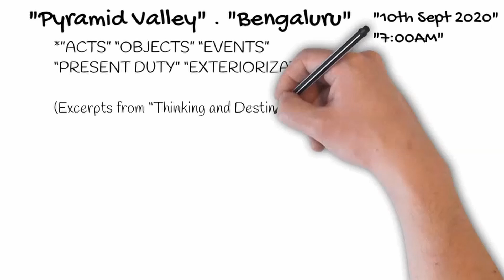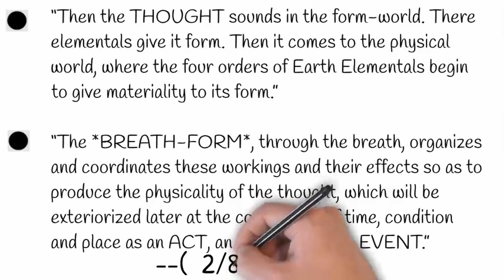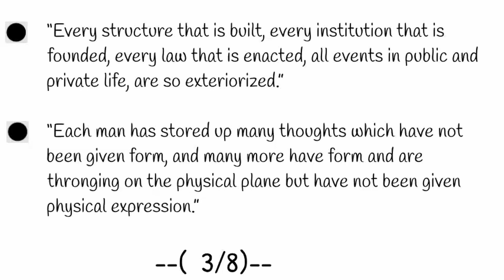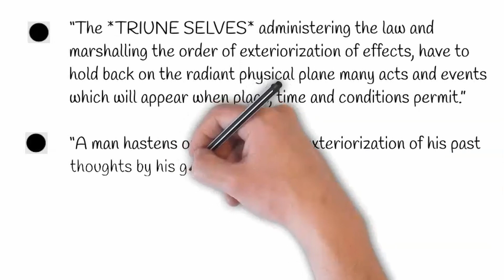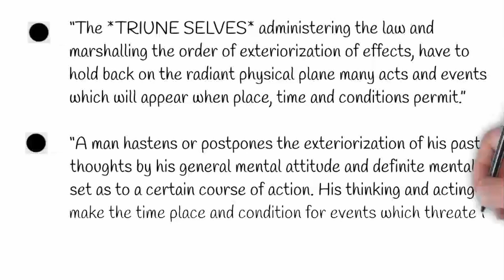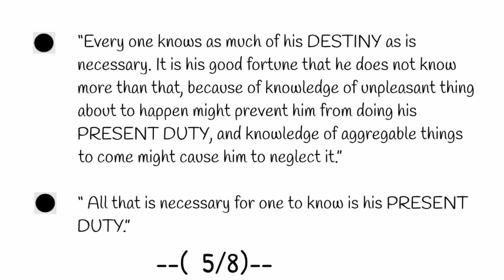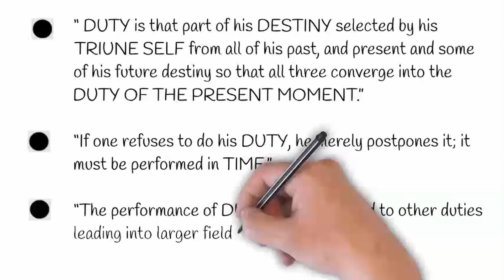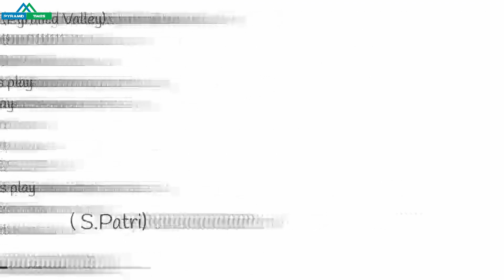10th September 2020- Patriji Daily Message|Whiteboard Format Video|Thinking and Destiny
10th September 2020-  Patriji Daily Message|Whiteboard Format Video|Thinking and Destiny|Brahmarshi Pitamaha Patriji |Founder of PSS Movement